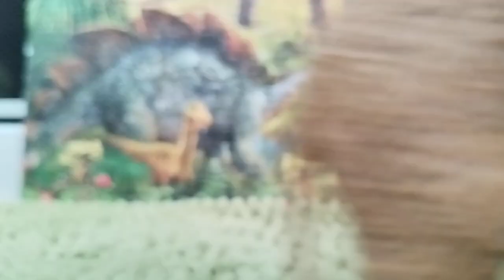American Mastodon VS African Elephant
Prehistoric & Modern Kingdom

Contains: Violence